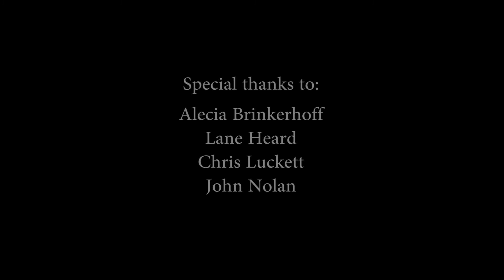What is the Role of Stewardship in your Life?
St. Columba's parishioners Alecia Brinkerhoff, Lane Heard, Chris Luckett and John Nolan share their stewardship stories.